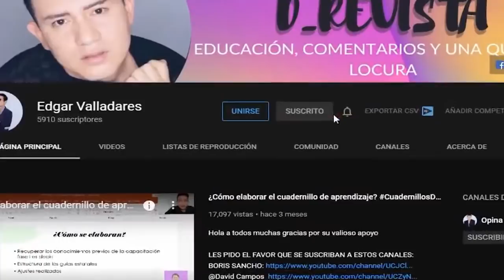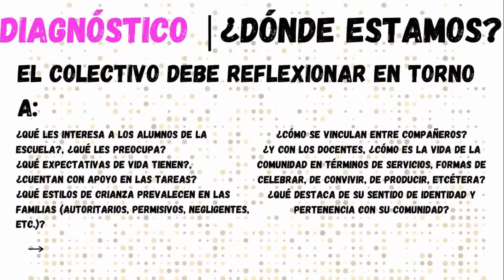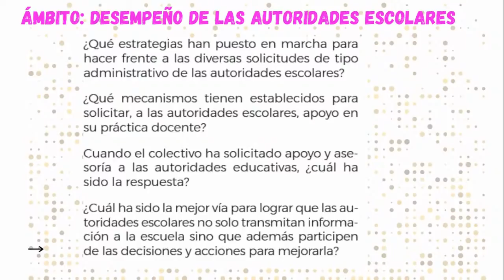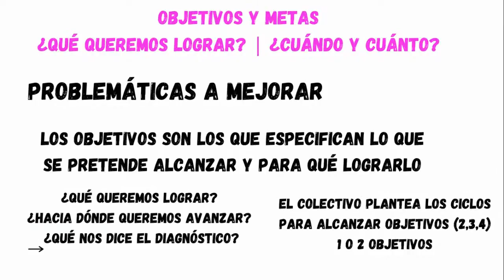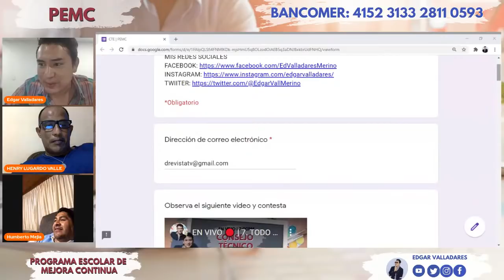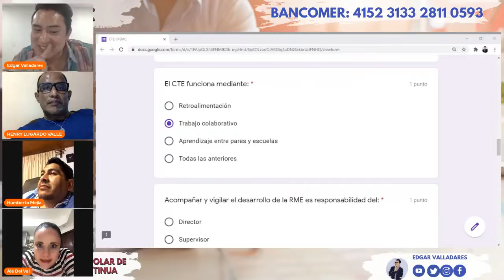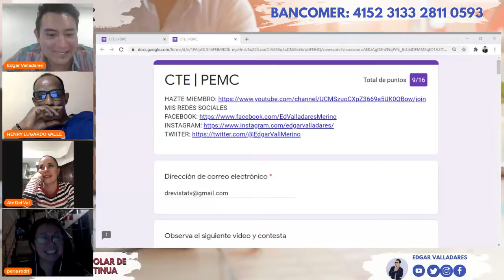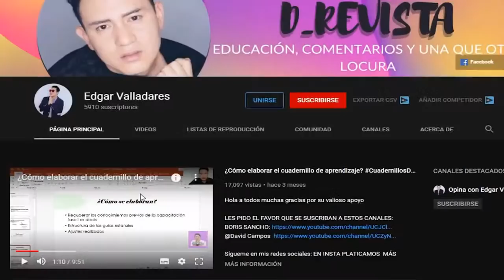EN VIVO 🔴 | Tema 7.1 Programa Escolar de Mejora Continua| PEMC |Admisión y promoción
Hola Maestros el día de hoy hablaremos del Programa Escolar de Mejora Continua (PEMC)
El reto actual de los sistemas educativos consiste en proporcionar al alumnado una educación de excelencia y para lograrlo, la escuela requiere de cambios en
las maneras de organizarse y funcionar.

Una primera acción de los colectivos docentes debe ser la implementación de un proceso de planeación centrado en la mejora de los aprendizajes de todos los alumnos.

Para ello propone que los colectivos docentes elaboren un Programa Escolar de Mejora Continua (PEMC) que permita orientar, planear y materializar procesos
de mejora en los planteles escolares, en el que establezcan las prioridades, metas y acciones que llevarán a cabo para lograrlo.

Mediante esta acción, las escuelas en el ejercicio de su autonomía de gestión establecerán un programa de mejora, que tome en cuenta su contexto, en consideración de que la realidad de cada plantel es muy diversa en cuanto a las necesidades formativas del alumnado, el apoyo que se tiene de las familias, la historia de la propia escuela, etc., lo que crea puntos de partida diversos que
precisan de distintos ritmos y prioridades en cada uno.